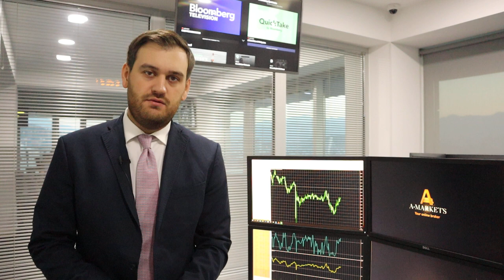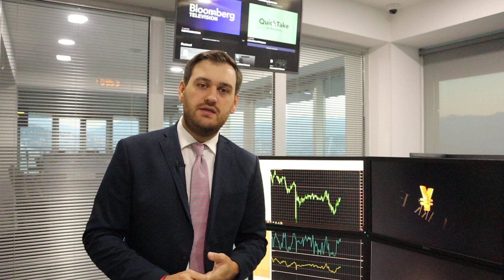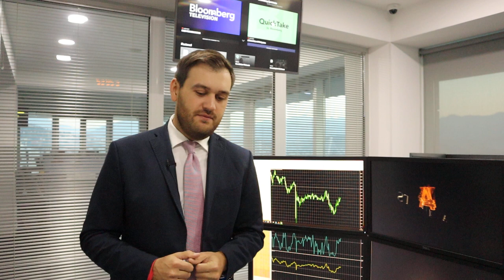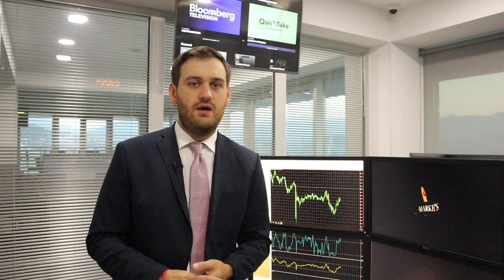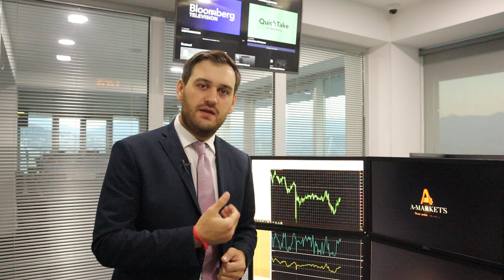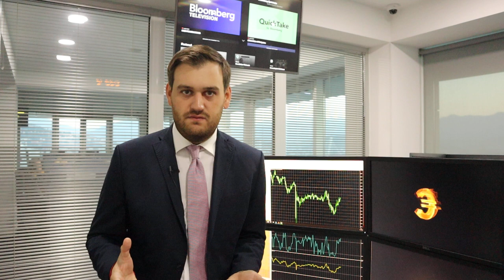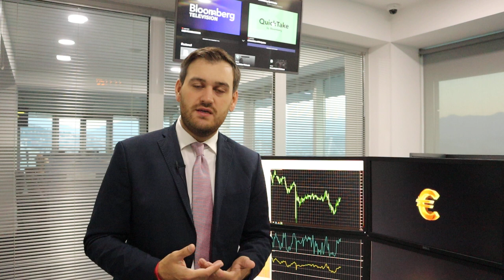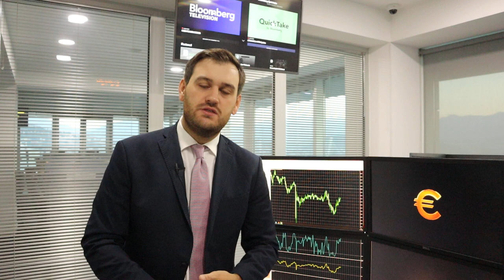Поможет ли вакцина доллару? | AMarkets